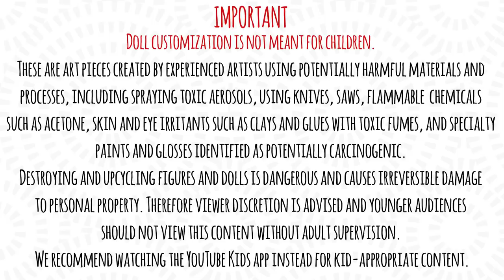Making LAURA PALMER DOLL / TWIN PEAKS / Barbie Doll Repaint by Poppen Atelier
I'm a huge Twin Peaks fan and this year for Halloween I want to make a custom Laura Palmet doll. I'm going to take a Barbie Fashionista doll and give her a complete makeover!